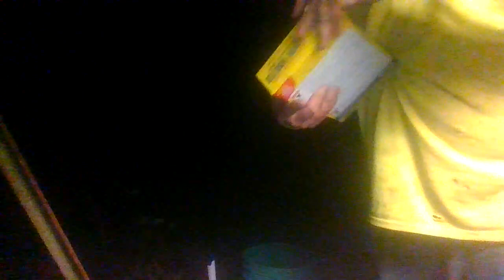Doing laundary in 5gal buckets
Got this idea from @ArkansasLivin